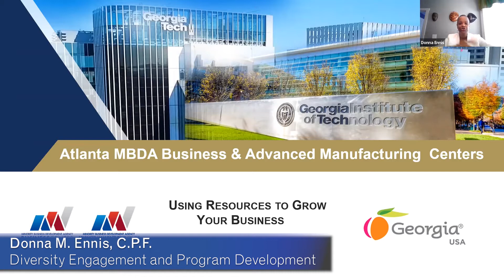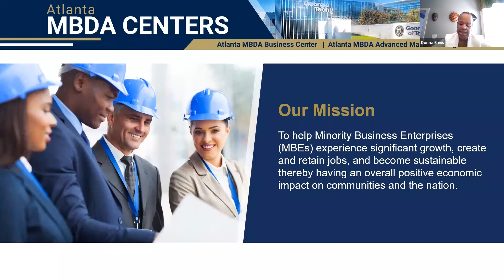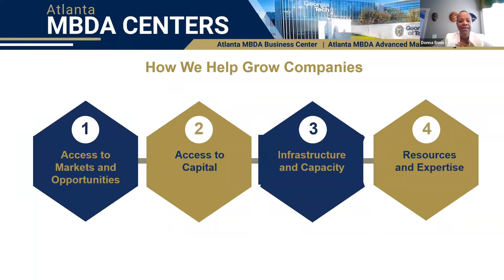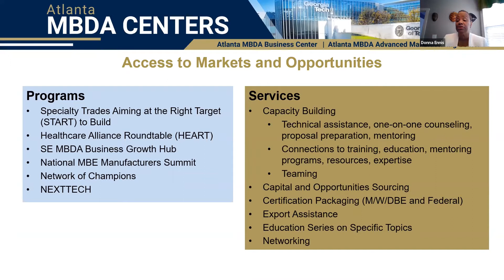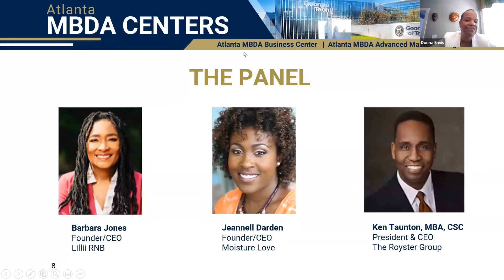Georgia Small Business Resources for Minority Businesses Webinar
The Georgia Department of Economic Development teamed up with The Atlanta MBDA Business & Advanced Manufacturing Centers at Georgia Tech to highlight services and resources companies can access from the Centers and Georgia Tech. Donna M. Ennis, C.P.F, director of Diversity Engagement and Program Development lead a panel discussion with three companies that have used a variety of resources from the Centers and other sources to grow their businesses.